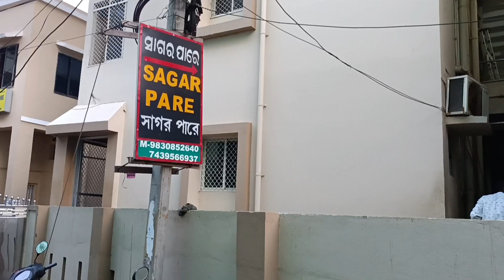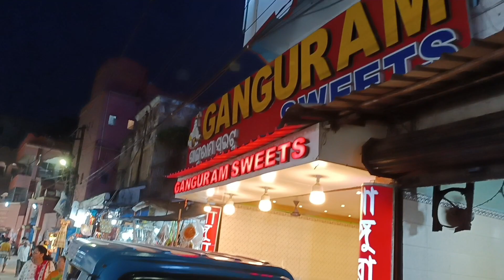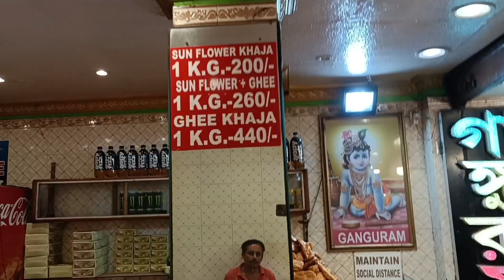Low Budget Hotels In Puri | পুরিতে কম বাজেট সহ সমুদ্রের কাছাকাছি সেরা হোটেল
Low Budget Hotels In Puri | পুরিতে কম বাজেট সহ সমুদ্রের কাছাকাছি সেরা হোটেল | puri
your query:-
puri vlog in Bengali
best hotel in puri
puri hotel near beach near low price
sea facing hotel in puri
low budget hotels in puri
viral
vlog
vlogger
entertainment video
tour vlog
candle light